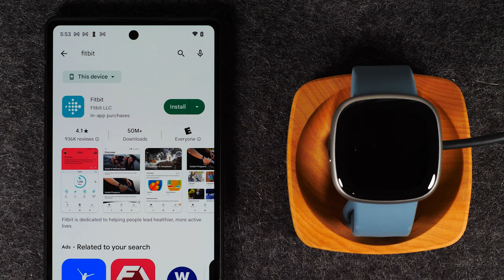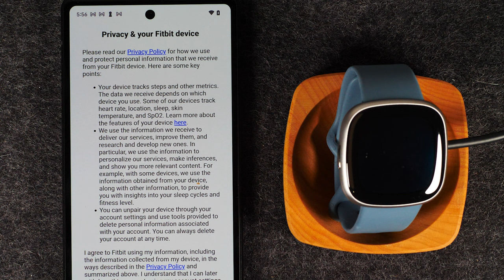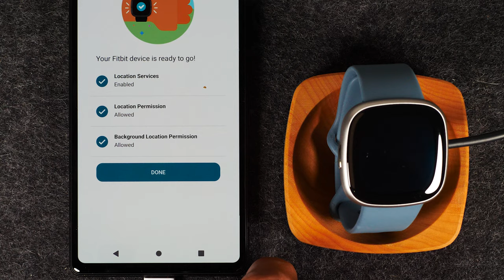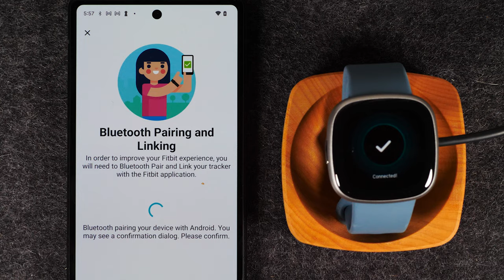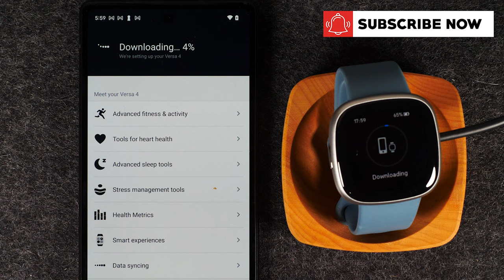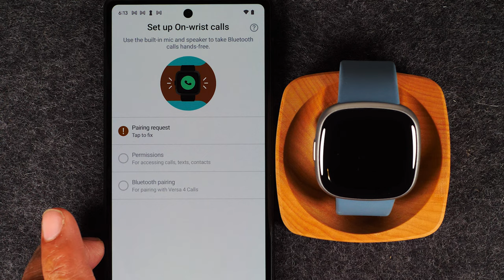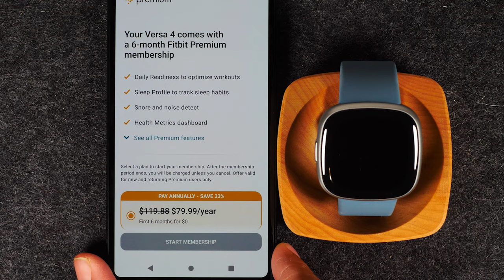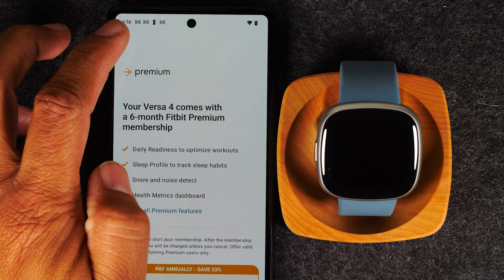Fitbit Versa 4 How to Setup and Link to Your Phone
In this video we walk you through how to setup the Fitbit Versa 4.
Steps
(1) Download the Fitbit App on your Phone and Open it
(2) Turn on Bluetooth on your phone
(3) Create a Fitbit Account or Sign in to Your Account
(4) Plug the Fitbit into the charger
(5) Wait for it to pair
(6) Let fitbit update the software

✨These Go Great with the Fitbit Versa 4✨
1️⃣Fitbit Versa 4 Charging Craddle
2️⃣Screen Protector
3️⃣Extra Charger
4️⃣Rugged Band

🛒Find more great accessories to go with your Fitbit Versa 4